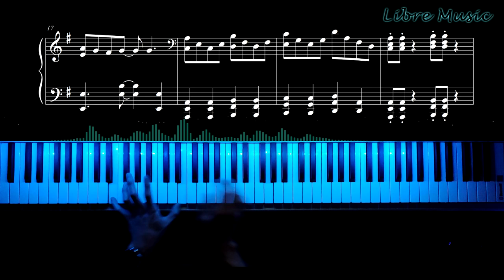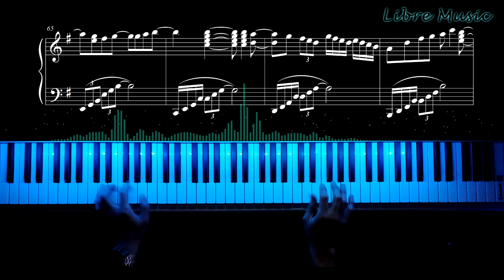에어맨이 쓰러지지 않아 피아노 커버 [약간 매운맛]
저,,, 에어맨해달라고 겁나 뭐라하네,,그죠..?
그,, 전에,,, 크.. 쿠란보 있죠.,,? 쩝.. 그것보단,, 좀 .. 그 고춧가루,, 들 뿌렸으니까.. 좀 안매울겁니다..